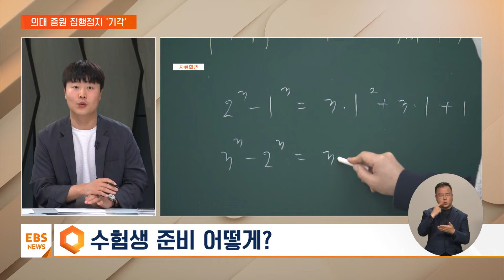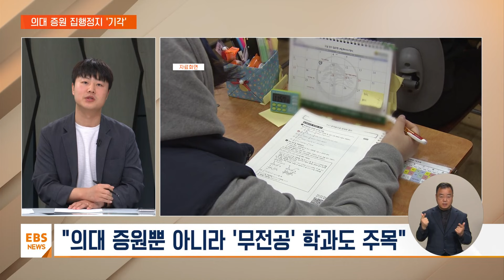의대 증원 집행정지 '기각'…정원 확대 예정대로 추진 / EBS뉴스 2024. 05. 16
[EBS 뉴스]

서현아 앵커
취재기자와 조금 더 자세히 살펴보겠습니다.
금창호 기자 나와 있습니다.

어서 오세요.

정말 오늘 온 국민의 시선이 집중된 판결이었습니다.

당초 예고했던 시간을 훨씬 넘겨서 저희 뉴스 리허설 직전에 발표가 된 탓에 아직 취재가 더 필요한 부분이 있습니다만, 지금까지 확인된 내용 위주로 살펴보겠습니다.

먼저 법원 판단 내용 어땠습니까?

금창호 기자
일단 법원이 의대 증원 집행정지 가처분 신청을 다시 한 번 돌려보냈습니다.

1심에서는 의대 증원 절차를 중단하라고 요구할 법적 권리가 대학 총장들한테만 있다면서 각하 판결을 했었는데요.

의대생 등은 결국 가처분 신청을 할 자격이 없다는 뜻인데 2심은 조금 달랐습니다.
법원은 일단 원고를 구분했습니다.

의과대학 교수와 전공의 의과대학 준비생들의 신청은 1심과 마찬가지로 각하했습니다.

똑같이 원고 자격이 없다는 얘기입니다.
하지만 의대생의 신청에 대해선 기각 판결을 내렸습니다.

이들의 학습권을 보호해야 하기는 하지만 가처분을 인용했을 때 공공복리에 중대한 영향을 미칠 우려가 있기 때문에 기각한 겁니다.

결국은 혼란을 막겠다는 취지로 보입니다.

서현아 앵커
재판부가 정부에 당초에 2천 명을 어떻게 정했는지 근거를 요구했었습니다.
그렇다면 정부의 제출 근거가 받아들여졌다고 볼 수 있는 겁니까?

금창호 기자
그것도 사실 조금 따져봐야 하는데요.

일단 가처분 신청을 인용하는 데는 몇 가지 기준이 있습니다.

실제로 이뤄지는 처분이 있는지, 그 처분성이 있는지, 또 소를 제기한 사람에게 자격 원고 적격이 되는지, 이번 결정으로 돌이킬 수 없는 손해가 발생하는지, 마지막으로 공공복리에 얼마나 큰 영향을 미치는지입니다.

이번 결정에 가장 큰 영향을 미친 게 마지막 공공복리에 대한 중대한 영향 부분이었습니다.

재판부는 필수의료와 지역 의료의 어려움을 인정하고 단순히 현재 인력을 재배치하는 것만으로는 이 문제를 해결하기가 어렵다고 봤습니다.

의대 증원 자체를 부정하기는 어려울 뿐 아니라 필수의료와 지역 의료를 회복하기 위한 필수 전제라고도 설명을 했습니다.

하지만 정부가 제출한 과학적 근거를 완전히 신뢰한 건 아닌데요.

미비하거나 부적절한 상황이 보이기는 하지만 지금 정부가 의대 정원 확대를 위해서 일정 기간 동안 연구, 조사 그리고 또 논의까지 진행을 했었고 그 결과 처분에 이르렀다고 봤습니다.

그리고 또 의사 인력 수급 현황을 주기적으로 정부가 점검해서 증원 규모를 수정할 가능성도 포함시켰기 때문에 이런 판단을 내렸다고 설명했습니다.

다만 의대생들의 교육 여건에 대해서는 정부가 보완이 필요하다고 지적했는데요.

증원으로 학생들의 학습권이 침해를 받을 수 있기 때문에 2025년 이후에 의대 증원 숫자를 정할 때 대학 측의 의견을 존중해서 정하라고 권고했습니다.

서현아 앵커
그러니까 정리하면 2천 명 증원이 합당했느냐 이 부분에 대한 판단을 하지 않았고, 다만 이 증원 절차를 지금 멈추면 너무나 혼란이 크다, 이런 취지의 판단이었던 것 같습니다.

어쨌든 법원의 판단이 나온 만큼 잠시 중단이 됐었던 증원 절차는 예정대로 진행이 될 것 같은데요.

지금 정부 계획은 어떻습니까?

금창호 기자
일단 법원에서 이번 가처분 신청이 기각, 또 각하된 만큼 의대 증원에는 탄력이 붙을 전망입니다.

정부는 오늘 바로 브리핑을 열고 법원의 현명한 결정을 존중한다면서 의대 증원을 비롯해 필수의료패키지 등 주요 의료 정책을 흔들림 없이 추진하겠다는 뜻을 다시 한 번 밝혔습니다.

특히 입시 절차 중요하죠, 이거를 조속히 마무리하겠다고 강조했습니다.

의대 증원 백지화를 주장하면서 돌아오지 않고 있는 전공의와 의대생들에게는 조속히 현장으로 복귀하라고 다시 한번 당부했고요.

현재 일부 대학은 학내 반발 등으로 증원을 위한 학칙 개정 심의를 중단하고 있었는데요.

이번 법원 결정이 나온 만큼 다음 주 중에는 증원하는 방향으로 절차가 조속히 마무리될 것으로 보입니다.

서현아 앵커
저도 지금 판결문을 보면서 진행하고 있는데, 어쨌든 의대생들의 학습권이 심각하게 침해받을 여지가 있다는 내용은 명시가 되어 있습니다.

그렇다면 의료계의 대응 계획도 궁금한데요.

금창호 기자
어쨌든 의료계는 계속 밝혀왔던 것처럼 즉각적으로 재항고하겠다, 대법원에 판단을 맡기겠다 했습니다.

의대 증원 절차 중단 소송을 대리하고 있는 이병철 변호사는 "서울고법 결정으로 모든 소송이 종결된다는 건 잘못된 사실"이라면서 "대법원이 최고 법원으로서 재판을 최종적으로 확정해야 한다"고 설명했습니다.

이어 서울고법 즉시항고 사건은 오늘 판결이 난 소송을 포함해서 모두 7개이기 때문에 나머지 사건들도 지켜보겠다고 덧붙였습니다.

전국 의과대학 교수비상대책위원회는 "인력과 비용, 시설 등에 대한 고려와 정확한 실사 없이 무분별하게 의대 증원이 배정됐다"면서

"정부의 증원 배분은 비현실적"이라고 재차 비판했습니다.

또 이미 주 1회 정기 휴진을 하겠다고 선언했는데 이런 비상진료 시스템 상황에서 근무시간을 다시 조정하는 방안까지 상의한다고 밝혔습니다.

병원 현장을 떠난 전공의들 역시 돌아오지 않을 가능성이 큽니다.

전공의들은 복귀 조건으로 의대 2천 명 증원 백지화를 비롯해서 부당한 명령 전면 철회, 전공의 수련환경 개선, 필수 의료 패키지 백지화 등도 내세우고 있습니다.

전공의들은 석 달 이상 수련을 받지 않으면 전문의 자격시험을 볼 수 없는데 그 시한이 오는 20일입니다.

대한의과대학·의학전문대학원학생회도 이번에 과학적인 근거가 없는 게 드러났는데 법원이 이런 판결을 한 것에 대해 유감을 표명했습니다.

그러면서 복귀를 하냐, 지금 휴학을 하고 있는데 복귀를 하느냐에 대한 여부에 대해서는 내부적으로 공감대가 형성이 돼야 한다면서 다른 협회 그리고 정부도 이에 대해서는 간섭 하지 말라 이렇게 주장을 했습니다.

그리고 이미 8대 요구안을 공포했기 때문에 이를 바탕으로 정부가 대학생들과 대화를 조속히 진행해라 다시 한 번 촉구했습니다.

서현아 앵커
의정 갈등은 이어질 가능성이 높아 보이는데 법원 판단 이후에도 별도의 소통 노력이 중요할 것 같습니다.

이제 수험생들에게는 입시 일정도 상당히 중요한 부분인데 앞으로 어떤 일정이 남아 있습니까?

금창호 기자
일단 교육부는 지난 2일에 올해 의과대학 모집 정원이 최대 1,509명 증가한다고 밝혔습니다.
늘어나는 정원의 50%까지 대학이 자율적으로 조정할 수 있게 허용하면서 나왔던 수치입니다.

이런 계획은 이달 말까지 나올 전망입니다.

의료계가 대법원에 항고하겠다는 뜻을 밝혔지만 언제 판결이 나올지 알 수가 없어서 사실상 현재의 증원안이 확정될 가능성이 높습니다.

서울 중등진학지도연구회 소속 한 교사는 "절차상 한 달 정도 발표 시기를 더 유예하는 게 불가능하지는 않다"면서도 "당장 수시가 9월부터 시작되는데 7월에 입시 요강이 확정되면 현장의 혼란이 오히려 더 클 거다" 이렇게 설명했습니다.

서현아 앵커
지금 이 의대 사태 때문에 예년에 비해서 입시 일정이 밀려 있는 상황이거든요.
그렇다면 남은 기간 수험생들 어떻게 준비하는 게 좋을까요?

금창호 기자
일단 특히 정부가 지난해 말부터 계속 의대 증원을 띄우면서 재수나 반수에 뛰어들었던 수험생들이 상당히 많이 있습니다.

저희가 최근 취재했던 것만 봐도 당장 올해 6월 모의평가 시험을 보겠다고 신청한 학원 시험장이 해 지난해보다 35곳 증가할 정도로 열기가 뜨거웠습니다.

그만큼 반수생 재수생들이 많이 들어오고 있다 이렇게 볼 수 있는데요.
그래서 특히 고3 학생들이 올해 입시가 불리하지 않을까 걱정하는 게 좀 많다고 나오고 있습니다.

전문가들은 졸업생의 유입 여부, 또 의대 증원 여부와는 상관없이 하던 준비를 꾸준히 하는 게 중요하다고 강조합니다.

학생부 종합전형, 학생부 교과전형, 수능 위주 전형 등에 맞춰서 본인이 하던 준비를 흔들림 없이 해야 한다는 겁니다.

올해 입시 요강에서 또 살펴봐야 할 게 한 가지가 더 있는데, 의대 증원 규모뿐만이 아니라 무전공 학과에 대해서도 신경을 써야 하는데요.

전문가들은 일부 학과 정원을 줄이고 또 무전공 학과가 그만큼 확대되는 만큼 내가 지원하려 했던 학과에 어떤 영향이 있는지 잘 살피고 준비를 이어나가라고 조언했습니다.

서현아 앵커
법원 판단도 나온 만큼 정부도 조속히 후속 대책 마련해서 수험생의 혼란을 줄일 수 있기를 바라겠습니다.

금창호 기자 잘 들었습니다.